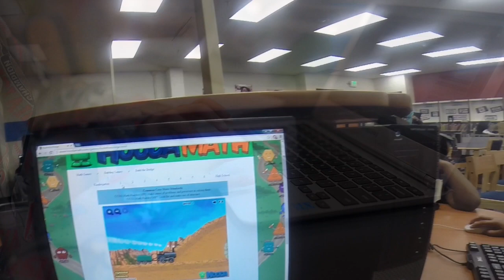GTA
I try lots of innovative practices, however, I think the positive change comes when we realize that kids are learning without us (thank goodness) and that we shouldn't try to limit or control learning. This video was shot entirely by our students at McGlone using a GoPro. It shows a day in the life and I think it captures learning from the perspective of a kid. I innovate by giving the kids their tools (like Chromebooks) and then I get out of the way.